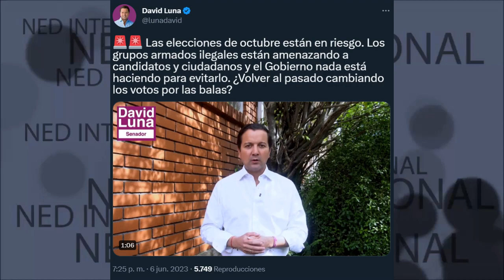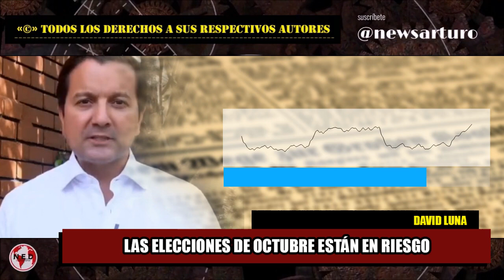🔴 LAS ELECCIONES DE OCTUBRE ESTÁN EN RIESGO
Las elecciones de octubre están en riesgo. Los grupos armados ilegales están amenazando a candidatos y ciudadanos y el Gobierno nada está haciendo para evitarlo. ¿Volver al pasado cambiando los votos por las balas?
David Luna